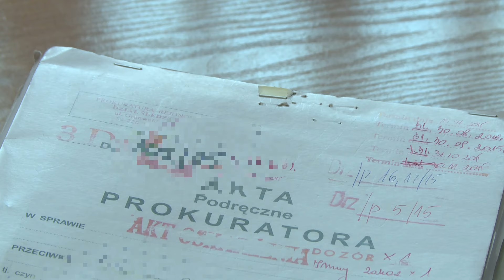LUBIN. Szef zakładu i kierownik staną przed sądem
Nowe fakty w sprawie tragedii na budowie, do której doszło w marcu bieżącego roku. Jak wynika z ustaleń śledztwa prokuratury za śmierć 47- letniego pracownika budowy odpowiada szereg zaniedbań podczas wykonywania prac budowlanych. Przed sądem stanie właściciel zakładu budowlanego oraz kierownik budowy.